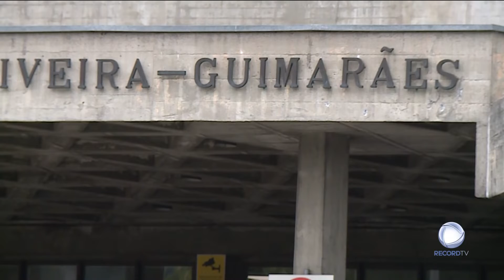Homem agride e insulta PSP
Um agente da PSP foi agredido no Hospital de Guimarães. O suspeito acabou por ser detido.